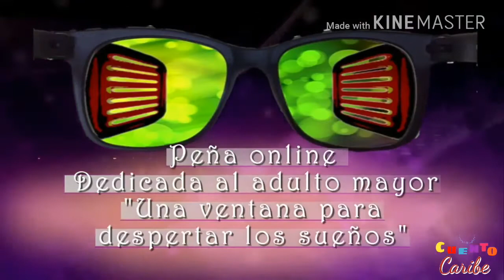4 de octubre de 2020